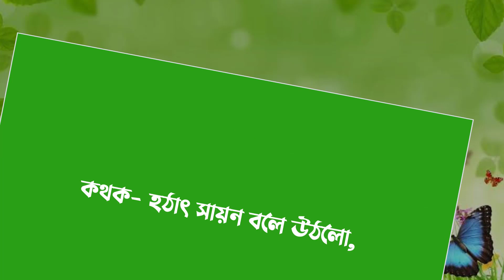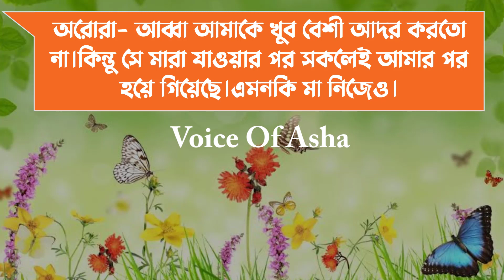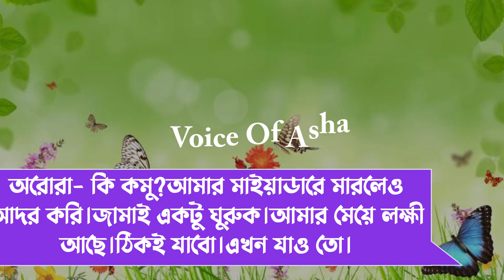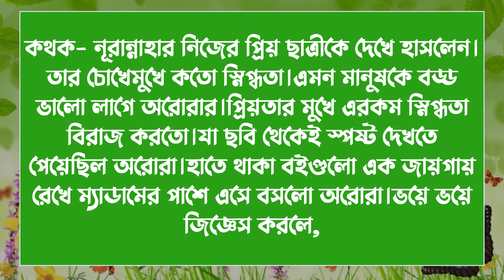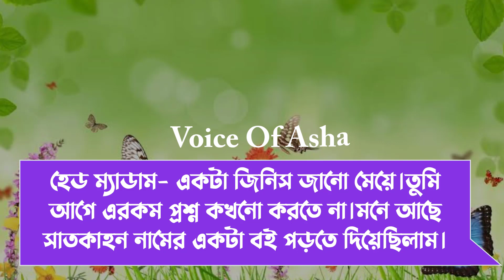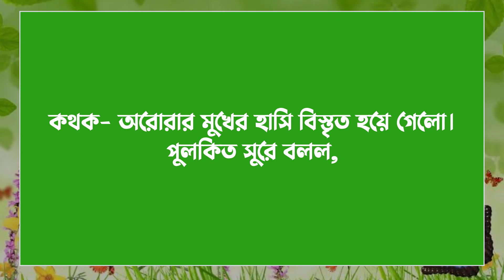ভালবাসি আরোরা /পাট ২২/Romantic_vilen_lover//Ft-Shonalika/ Ashik/Himu/Lissa/Shamim /Voice Of Asha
ভালবাসি আরোরা /পাট ১/Romantic_vilen_lover//Shonalika/ Ashik //Voice Of Ash

📒 •Story:- ভাললবাসি_আরোরা

🖋•Script:-

🔰What'sApp:   👉